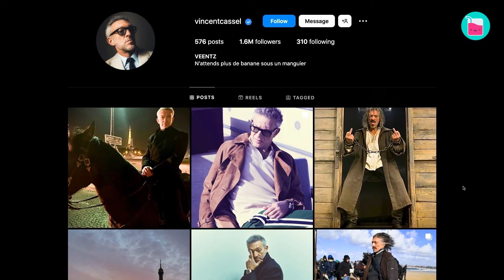Inside Vincent Cassel & Tina Kunakey's Scandalous Marriage | Rumour Juice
Vincent Cassel and Tina Kunakey went from an unexpected meeting to a whirlwind romance that defied age stereotypes. Join us as we explore the stylish couple's ups and downs, and the recent mysterious rumors of their separation.